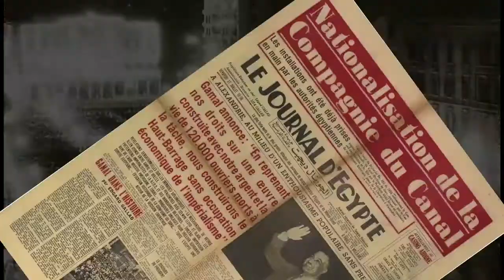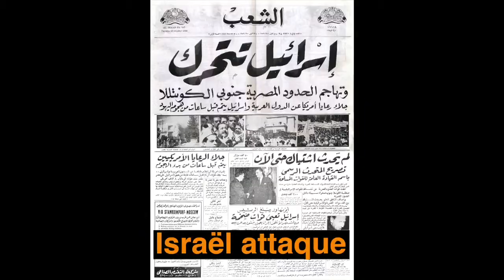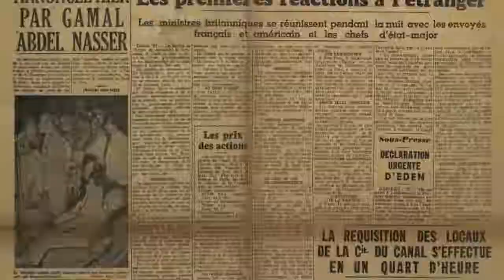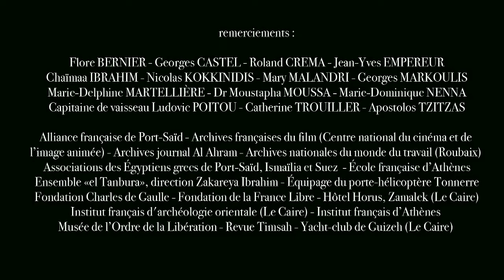Film : "1956"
Les grands moments de l'année 1956 à Port-Saïd et dans les autres villes du Canal sont retracés à travers les entretiens de témoins égyptiens, français et grecs et des documents d'archives (25 mn)